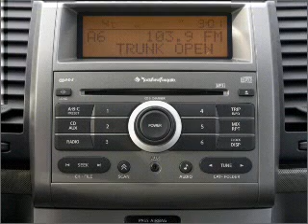2007 Nissan Sentra - Little Rock AR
Year: 2007
Make: Nissan
Model: Sentra
Trim: S
Engine: 2.0 liter inline 4 cylinder 16 valve
Transmission: Continuously Variable
Color: Super Black
Mileage: 57775
Address:
4600 South University Ave